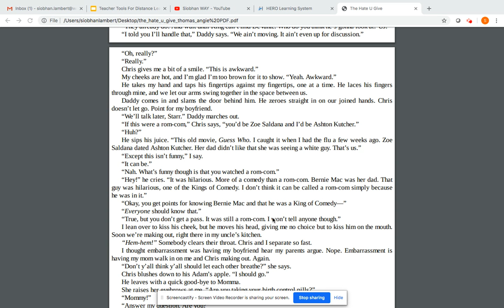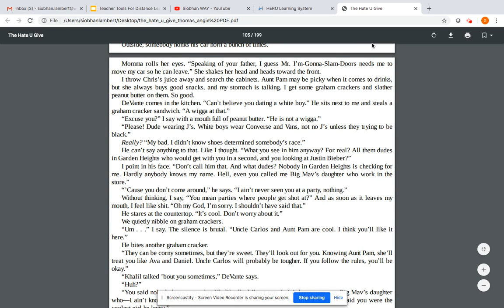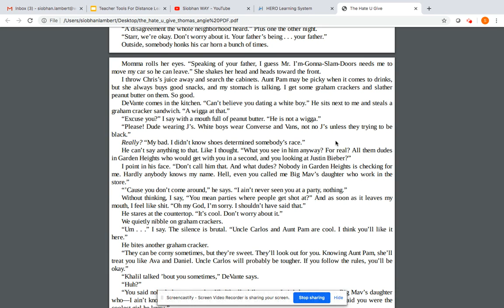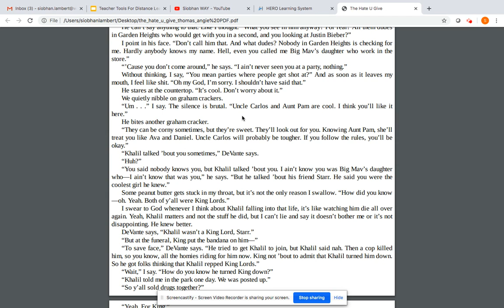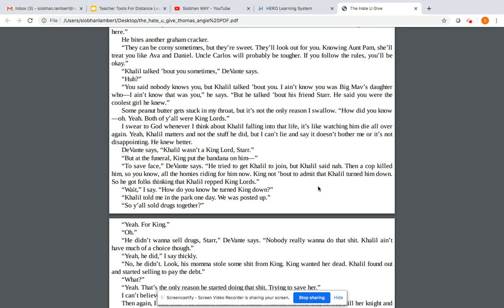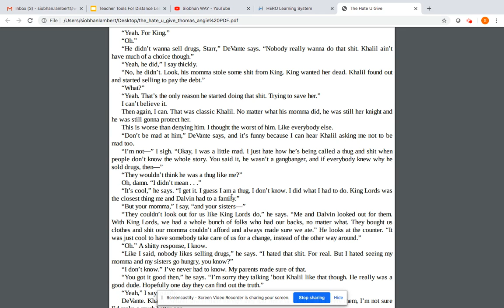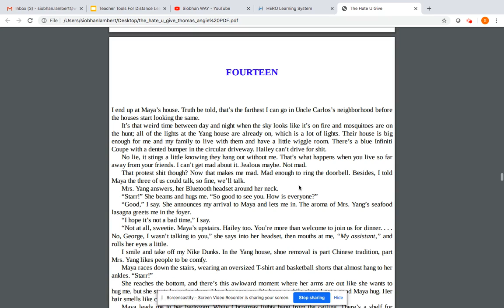DEAR Thursday 4/9 Link 1 of 2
DEAR Thursday 4/9 End of ch 13